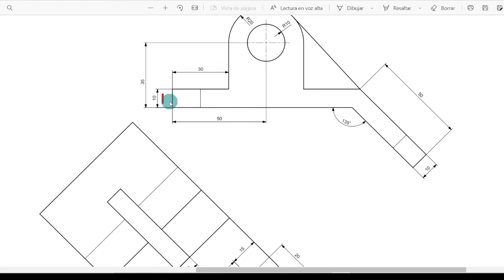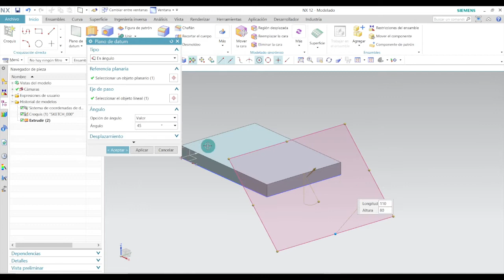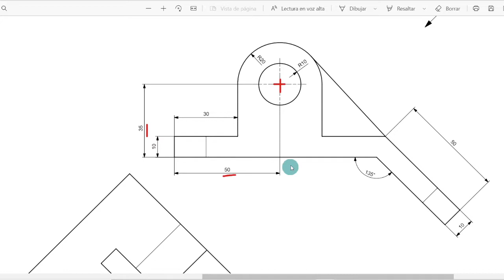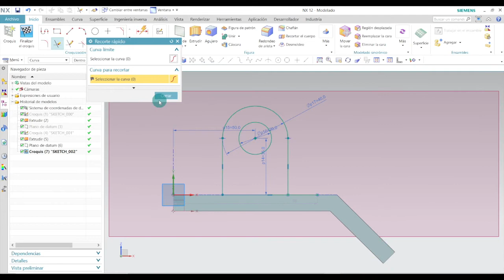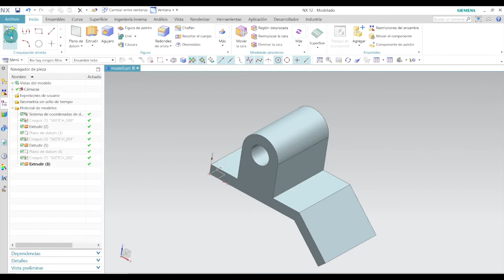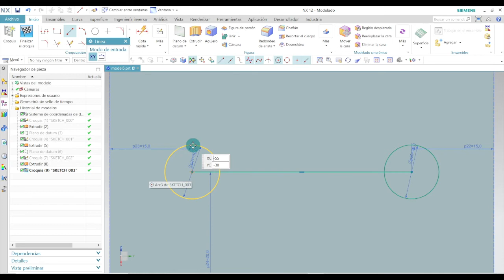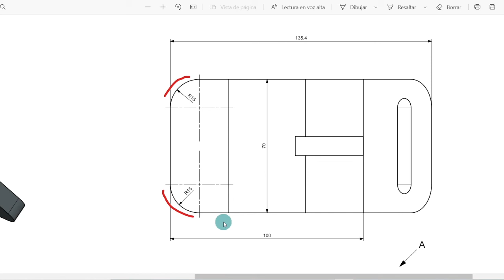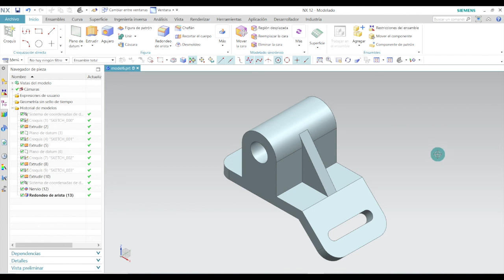🤫 ► 2 Cómo Hacer un NERVIO en SIEMENS NX 12 Tutorial en Español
00:00 - ¿Qué es nx 12?
00:50 - ¿Cómo extruir en NX? / 1º Parte
10:35 - ¿Cómo hacer un nervio en SIEMENS NX?

🎁 En el Video número 25 🪝 tienes un PDF con los Planos y Croquis de las Piezas

Mejora tus habilidades en Siemens NX: Curso Fácil para ti. Aprende a ser más Eficiente y Creativo en tus proyectos con estas herramientas de Siemens NX.